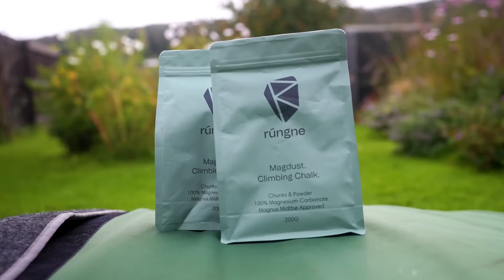V5 vs V16: PRO Climber Compares His First Of Each Grade // Carlo Traversi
Listen to the full audio episode and other full-length episodes featuring the biggest names in climbing:

Gain instant access to 40+ hours of exclusive bonus content, full-length videos, and climber Q&A's (FREE 7-day trial!):

This clip is pulled from a full podcast interview: Elite climber Carlo Traversi shares his struggles and breakthroughs in Training, Nutrition, Tactics, and Mental Game